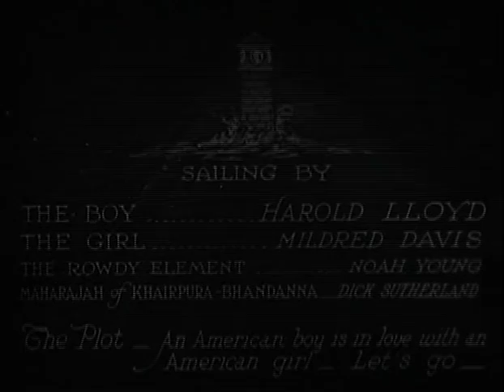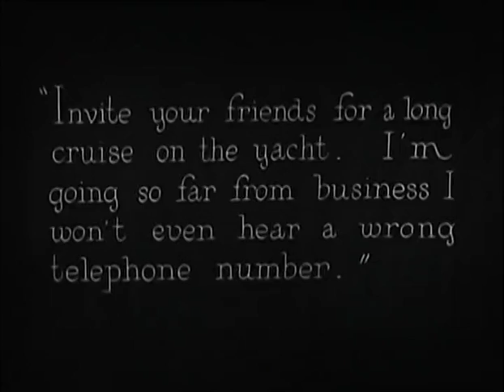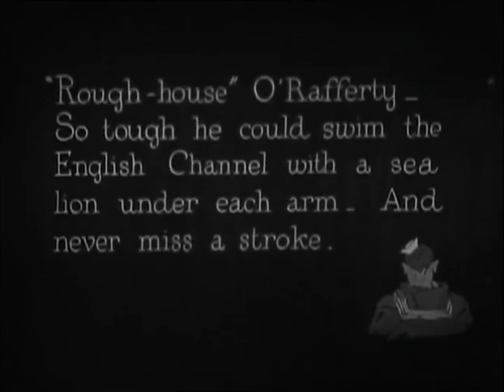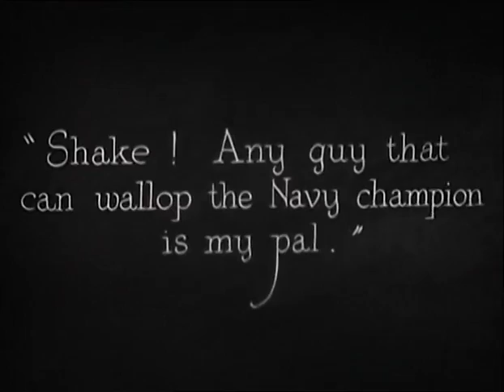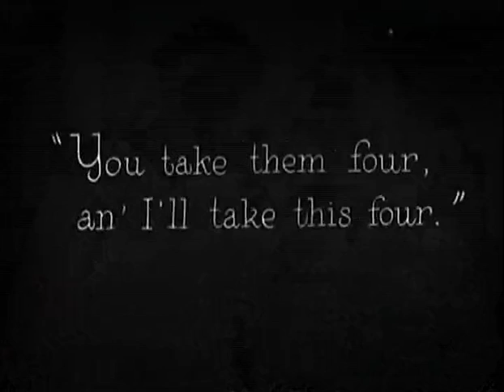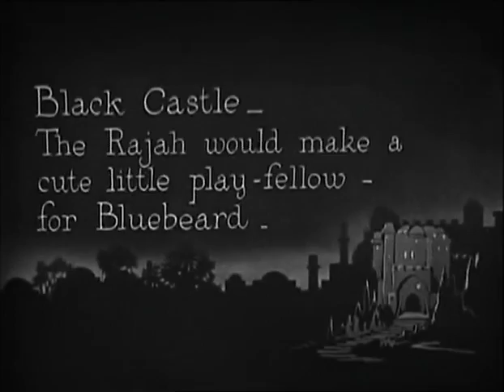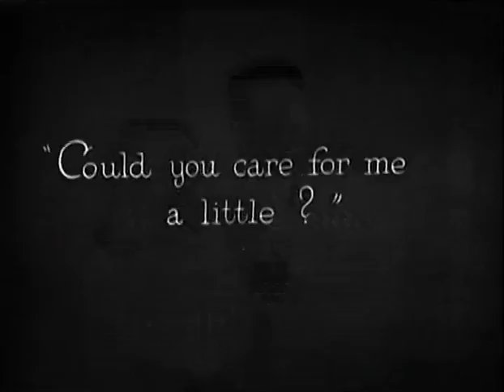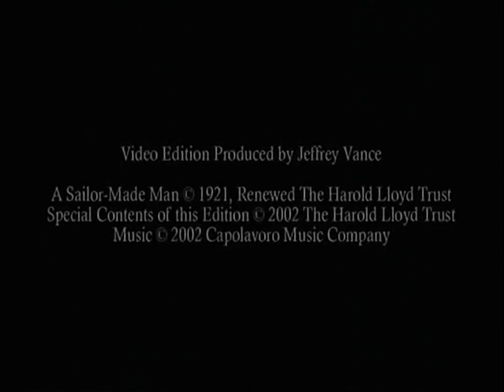A Sailor-Made Man (1921)